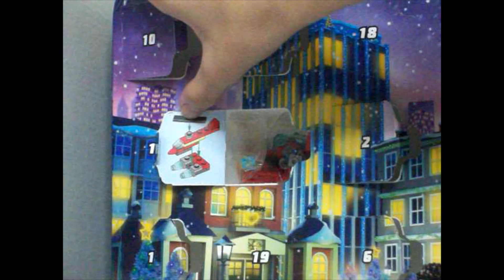Lego City Advent Calendar 2021 Day 11